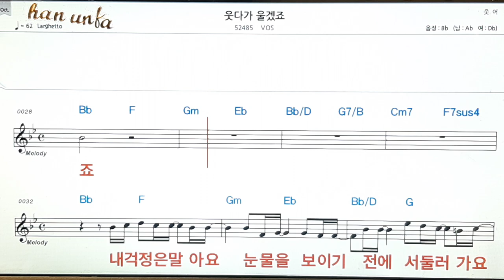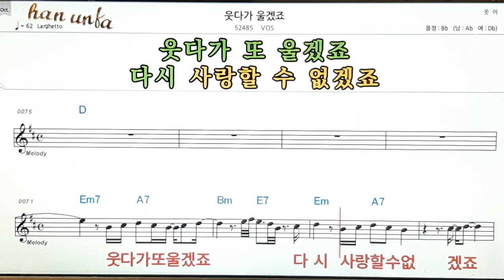울다가 웃겠죠/Bos👍노래 반주, 코드 악보,가라오케💋Karaoke*Sheet Music*Chord*MR